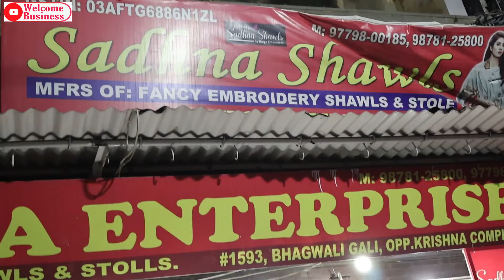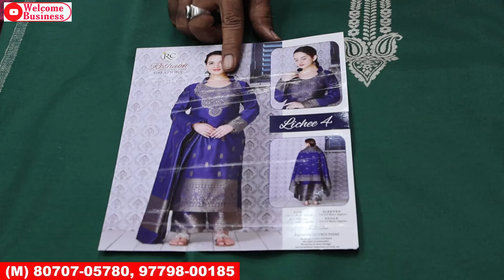2024 Kashmiri Kani Suit सर्दी में गर्मी का एहसास l सबसे अधिक मुनाफा देने वाले सूट ll Sadhna Sawls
Hey Friends

Sadhna shawls
Bagh vali gali, Near khushi ram sweets, Ludhiana
Ludhiana